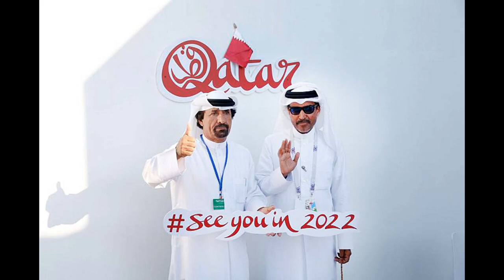England LGBT+ fans still unsure they can go to Qatar World Cup over sa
England LGBT+ fans still unsure they can go to Qatar World Cup over safety fears